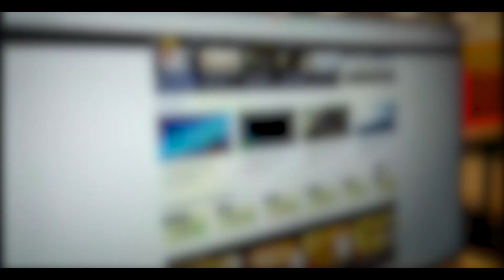MoneyGyan: किसी Share में Invest करते वक्त Stop Loss लगाना क्‍यों जरूरी है? Stock Market | Money9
आप अक्‍सर शेयर बाजार के जानकारों से यह राय सुनते होंगे कि किसी शेयर में निवेश करते समय स्‍टॉपलॉस जरूर लगाएं. क्‍या आप जानते हैं कि इसका मतलब क्‍या होता है? स्‍टॉपलॉस क्‍यों लगाना जरूरी है और इसके क्‍या फायदे हैं? यह सब जानने के लिए देख‍िए यह रिपोर्ट.